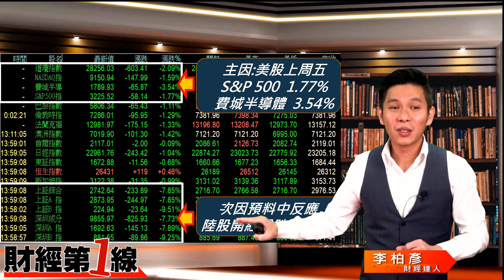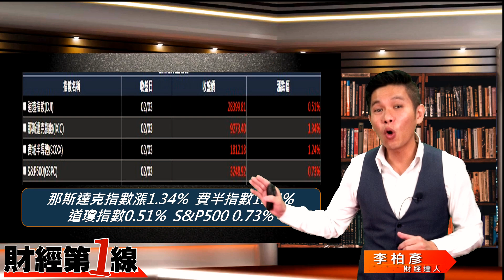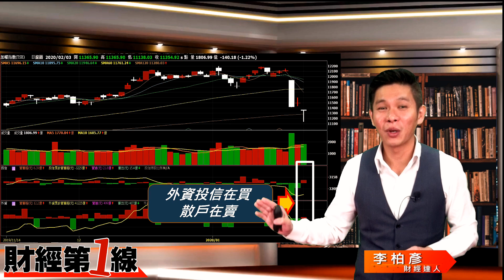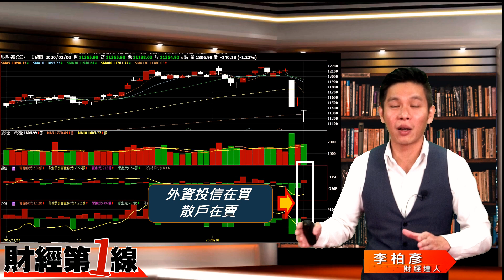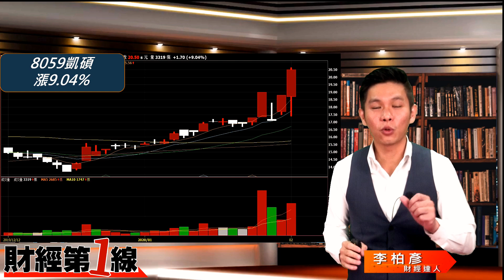【財經第一線】美股止跌回升 台股機會來了？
台股昨下跌140點📉
不過美股在上周五重挫後昨回升
👀台股的機會來了嗎？
⏰五分鐘
用不同角度看新聞!

🎯更多即時訊息分享，請追蹤【台股放大鏡】Line@